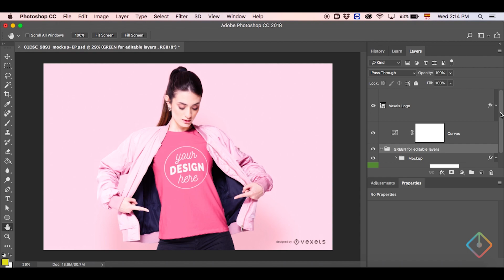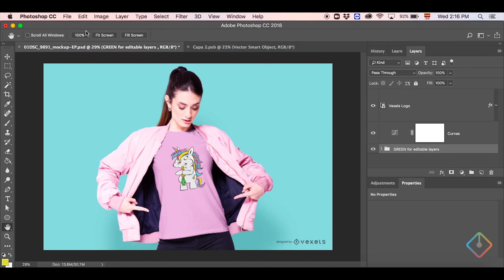Photoshop Tutorial: How to Create Product Mockups with PSD Files ✅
In this video we'll show you how to make a KICK-ASS T-shirt Mockup in less than 2 minutes!

Whether you're a T-Shirt Designer or a company looking to place your logo on a T-Shirt, using Photoshop for T-Shirt Mockups is an easy solution to showcase your designs like a pro.

In this tutorial we go over how to edit a premade T-Shirt Mockup using Photoshop in order to showcase custom images. It's as simple as uploading your design, editing a few colors and backgrounds, and you're done. Follow along for more details!

You can also create your own T-Shirt Design using our Online T-Shirt Maker! Check it out: